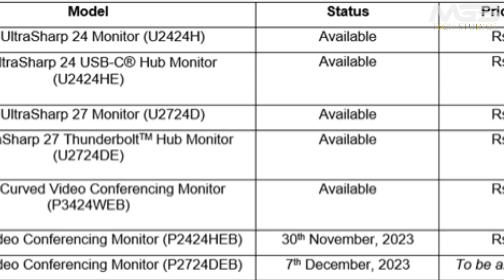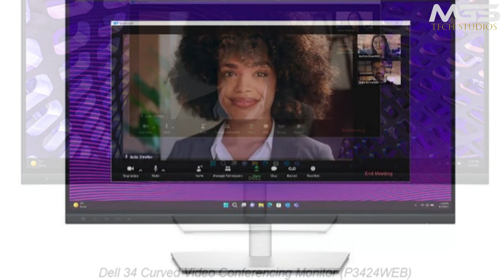Dell Video Conferencing Monitors UltraSharp and P-series With 7 Models Launched - Price From 19,899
PRODUCT BRAND STORE AMAZON

Dell has introduced its brand-new UltraSharp monitors in India, promising improved productivity, better eye comfort, and advanced video conferencing capabilities. These monitors adhere to the world’s first 5-star eye comfort standard developed by TÜV Rheinland, a leading testing service provider. These monitors are the world’s first 5-star certified monitors for eye comfort, reducing eye strain. They feature a 120Hz refresh rate, ComfortView Plus for lower blue light exposure, and an Ambient Light Sensor that adjusts brightness. Additionally, Dell offers the Dell UltraSharp 24 USB-C Hub Monitor (U2424HE) and Dell UltraSharp 24 Monitor (U2424H) with similar enhancements. These monitors offer extensive connectivity options, including Thunderbolt, USB-C, RJ45, HDMI, and DP 1.4. The monitors are EPEAT Gold, TCO Edge, ENERGYSTAR, and FSC certified, reflecting Dell’s commitment to environmental responsibility. The all-new Dell P-series Video Conferencing Monitors come in three versions: Dell 34 Curved Video Conferencing Monitor (P3424WEB), Dell 24 Video Conferencing Monitor (P2424HEB), and Dell 27 Video Conferencing Monitor (P2724DEB). Dell has also launched new video conferencing monitors with enhanced convenience and multitasking features. These monitors are certified for Microsoft Teams and Zoom and come with integrated cameras, speakers, and microphones. They are equipped with a 4MP 2K QHD camera with AI auto framing and video noise reduction for top-notch video quality. Additionally, they feature a built-in mechanical privacy shutter for webcam protection and Dell ExpressSign-in for enhanced security and quick sign-in via Windows Hello.